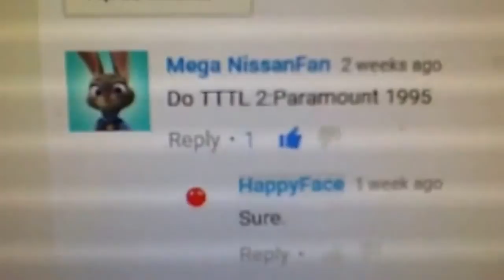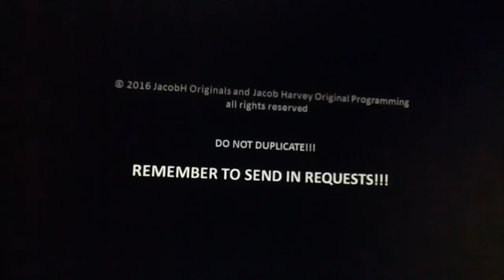Talk To The Logo - 'Paramount' (CENSORED)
UPDATE (25/7/16)
Spoilers: EPISODE 3 WILL BE THE TATIO LOGO :D

Before disliking, please read this.
NOTE: I decided to censor this episode when Paramount makes his final shot. It was censored because I don't want Viacom to take the video down or ELSE I WILL MAKE A RANT VIDEO!!!
I'm so sorry if I made you sad that the logo is missing.

for some language

After StudioCanal, Cherry and Sunny talked to Paramount. And I LOVE THE 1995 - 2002 LOGO A LOT! Requested by Mega NissianFan.